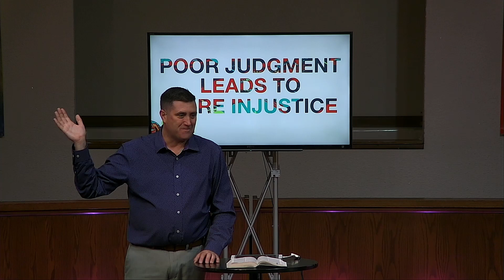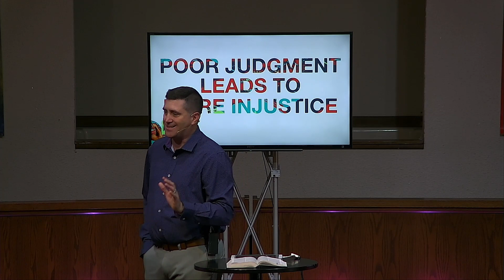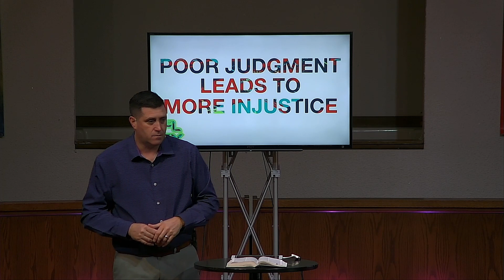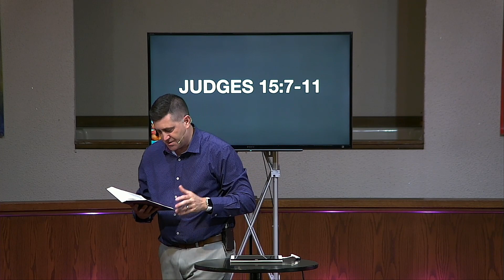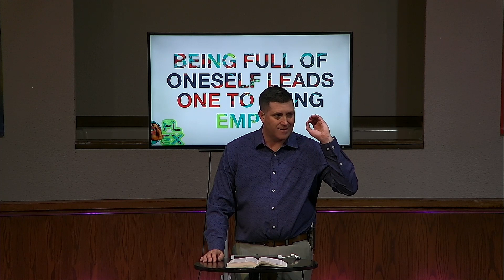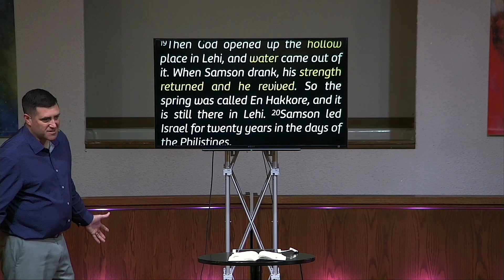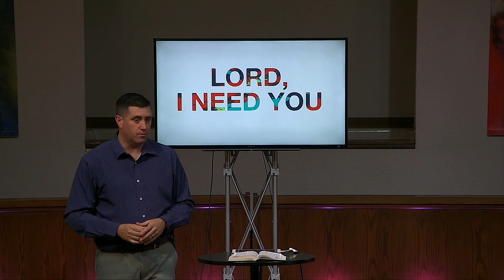FLEX: Foxes & Donkeys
June 11, 2023 - Len W Wyatt
In part 2 of FLEX, Pastor Len shares 4 observations from Judges chapter 14. Included in the teaching are common errors in judgment that lead to more injustice.